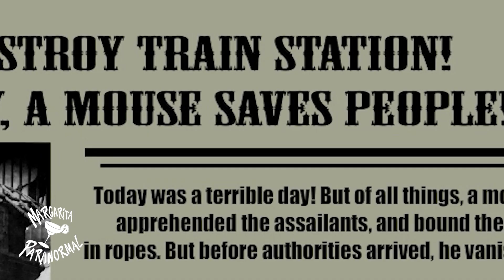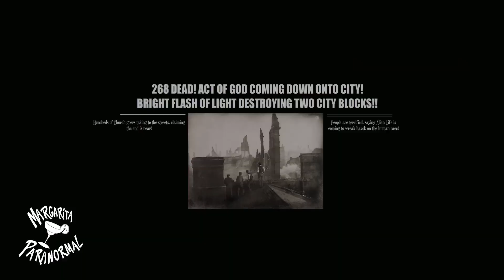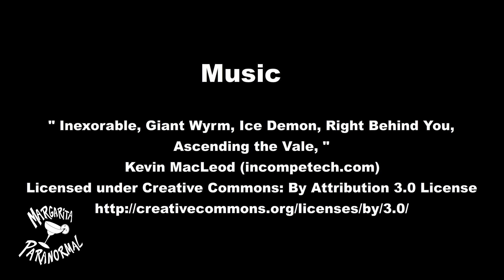Mycroft: The Lighthouse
Here's the first episode where we are introduced with what Mycroft does for a living. Unbeknownst to his Brother Basil, Mycroft works for a secret service agency in London, making problems go away without the public being aware.

This episode was my Magnum Opus. It took months to complete this with all the backgrounds. And working a normal day job, made it really hard to finish this one. But after this I'll be going back to make simple short ones utilizing live action footage for quick turn arounds:)

I hope you like this one. This one was especially fun because The Great Mouse Detective was one of my favorite films to work on at Disney ^_^

Once again, thanks to all the amazing music. Without the music, this wouldn't have the same feel.

" Inexorable, Giant Wyrm, Ice Demon, Right Behind You,